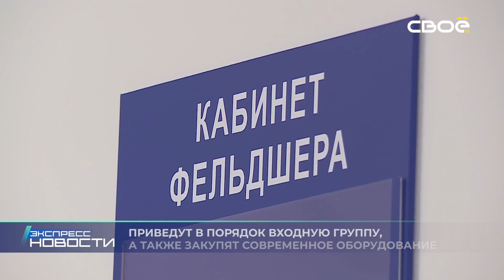Новости на Своём от 16 апреля 2024г. 21.00